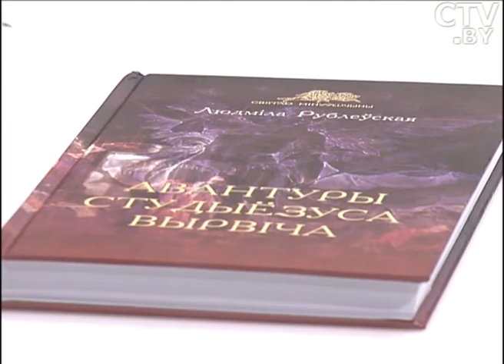Компания Velcom запустила новый проект по продвижению современной белорусской литературы — MOVABOX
Компания Velcom запустила новый проект по продвижению современной белорусской литературы — MOVABOX. Что это такое, и как он работает – мы спросим у гостей программы «Утро. Студия хорошего настроения» на СТВ – начальник отдела корпоративных коммуникаций унитарного предприятия  «velcom» – Вячеслав Смирнов  и поэтесса, прозаик, журналист, литературный критик – Людмила Рублевская.